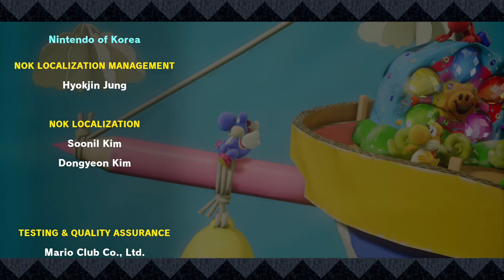Yoshi’s Crafted World – Part 15 - END!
First time checking out a Yoshi game before and really enjoyed this. The game was nice to look at with the “texture” they use for everything. I would not say no to another one for these games. Might need to check out Yoshi’s Wooly World since its older than this one. Possibly even Yoshi’s Island.